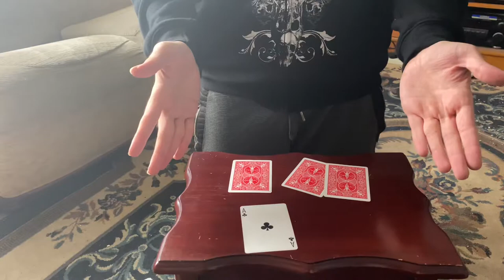Foursome by Harry lorayne trick.